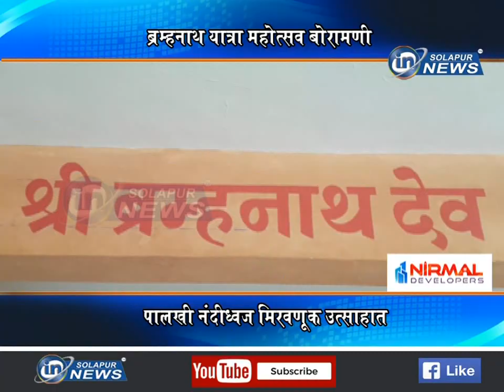ब्रह्मनाथ यात्रा महोत्सव बोरामणी... पालखी नंदीध्वज मिरवणूक उत्साहात... | BORAMANI YATRA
ब्रह्मनाथ यात्रा महोत्सव बोरामणी... पालखी नंदीध्वज मिरवणूक उत्साहात...